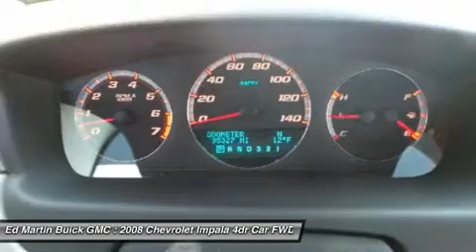2008 CHEVROLET IMPALA Carmel, IN 540273B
2008 CHEVROLET IMPALA Carmel, IN
Stock# 540273B

This Impala SS is AS-IS and Wholesale priced to the public 5.3L V8 SPI. Seems like turbo all the time! This will catch you on the fly. Ed Martin... The Only Name You Need To Know!

Be sure to take advantage of buying this handsome 2008 Chevrolet Impala. J.D. Power and Associates gave the 2008 Impala 4.5 out of 5 Power Circles for Overall Dependability. New Car Test Drive praised it as  ...among the top-10 best-selling cars in the U.S...  What a perfect match! This superb Chevrolet Impala is available at the just right price for the just right person - You! This car is nicely equipped with features such as 5.3L V8 SPI.